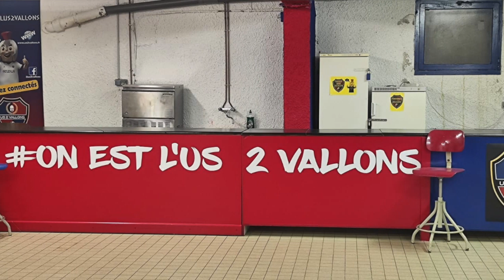Les nouveaux locaux de Chonas/St Prim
𝑵𝒐𝒖𝒗𝒆𝒍𝒍𝒆 𝒔𝒂𝒊𝒔𝒐𝒏, 𝒏𝒐𝒖𝒗𝒆𝒂𝒖𝒙 𝒍𝒐𝒄𝒂𝒖𝒙, 𝒏𝒐𝒖𝒗𝒆𝒍 𝒆́𝒍𝒂𝒏...
Un immense merci à la team Bénévoles qui n'a pas compté son énergie pour remettre à neuf les locaux du stade de St Prim.
Le résultat est bluffant 😍
La nouvelle saison peut commencer avec à notre disposition des locaux flambant neufs et réorganisés.
Encore merci à cette magnifique équipe ! 🙏🙏
Plus que jamais